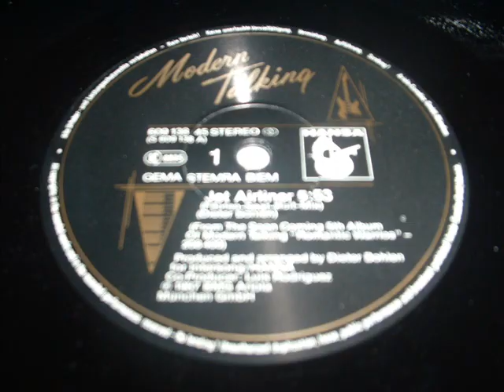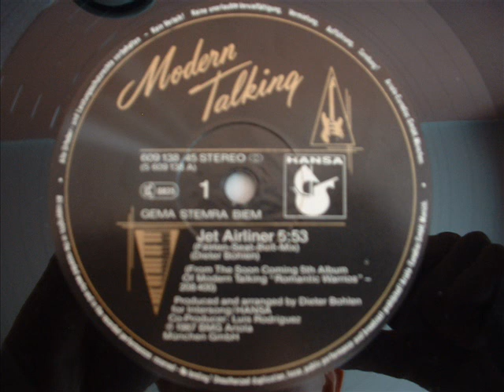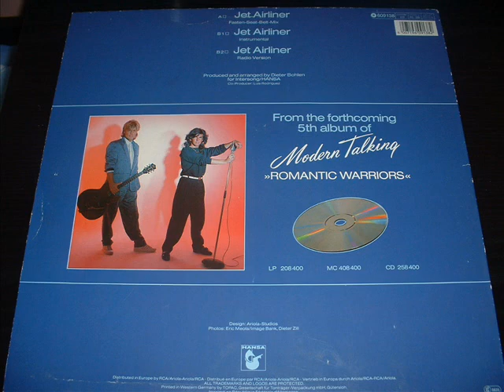Modern Talking - Jet Airliner [Fasten-Seat-Belt-Mix] (1987)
MODERN TALKING
Jet Airliner [Fasten-Seat-Belt-Mix]
(Dieter Bohlen)
Produced, Arranged by Dieter Bohlen
Co-Produced by Luis Rodriguez
1987 - Hansa (609 138)
Penultimate single, before split up of Modern Talking.